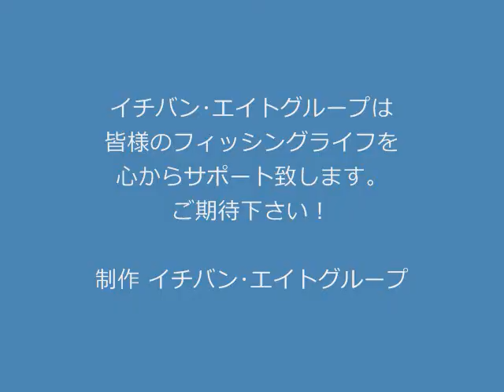2014フィッシングショー シマノ村田基さん イチバンエイトへメッセージ